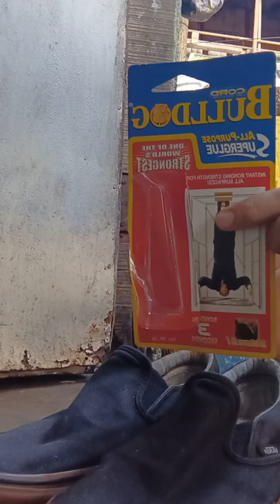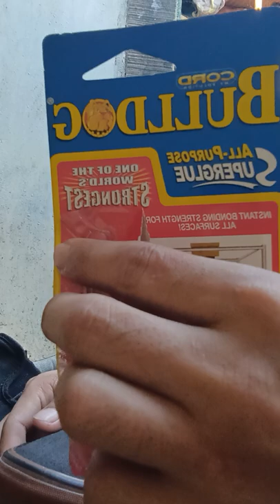cord all purpose bulldog super glue on vans slip on kung madikit b ?